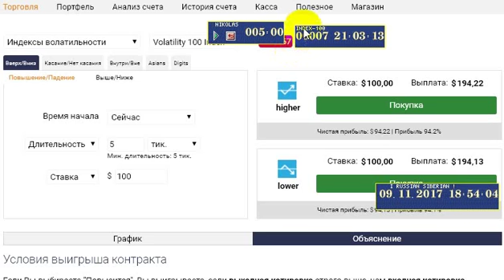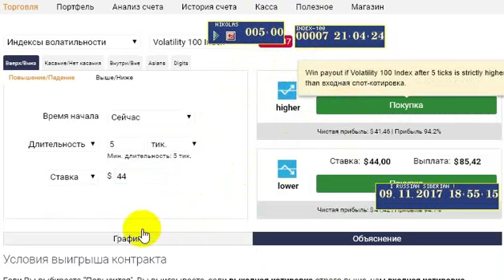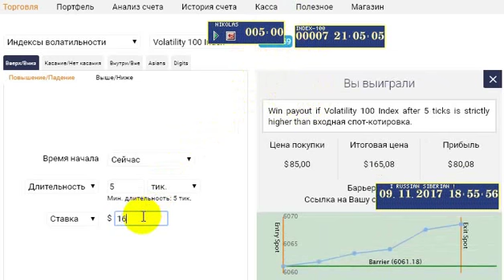Binary.com Analysis SPOT